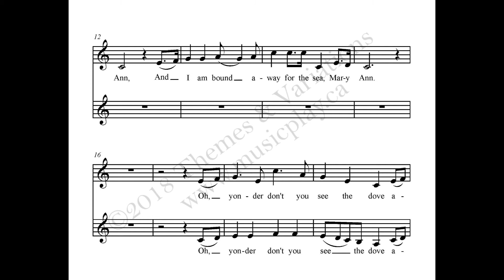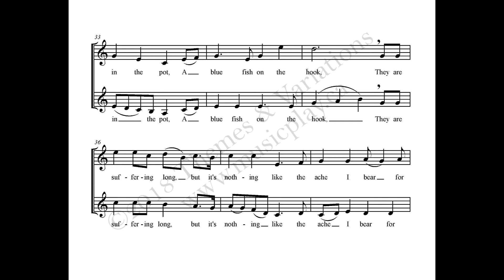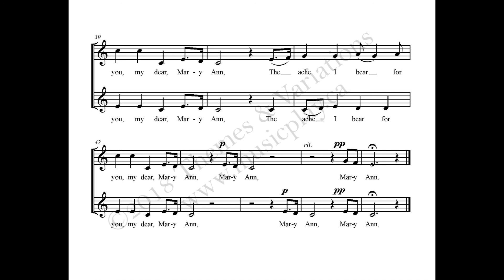Mary Ann - Canadian Folk Songs for Young Voices Vol. 1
This song is from the collection "Canadian Folk Songs for Young Voices Vol. 1".

This new series of Canadian folk songs is arranged for young choirs by noted Canadian composer, Craig Cassils. Each collection includes piano/vocal and reproducible vocal scores.  CD includes performance and piano accompaniment tracks. Volume 1 SA (unison / two part)